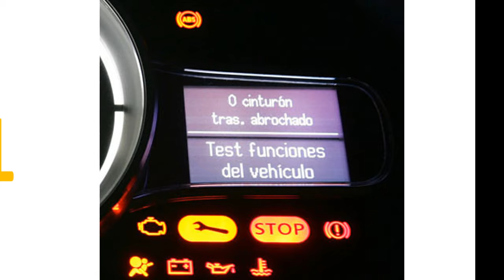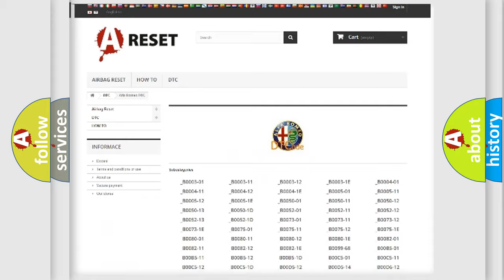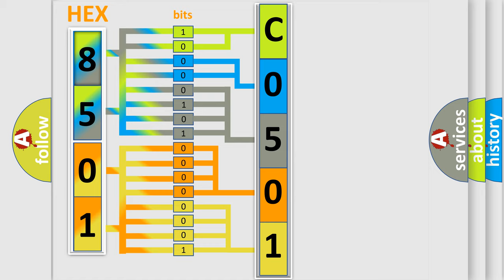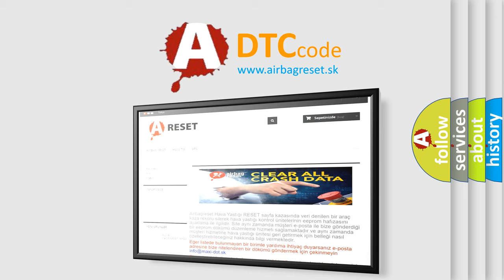DTC Alfa-Romeo C0501 Short Explanation